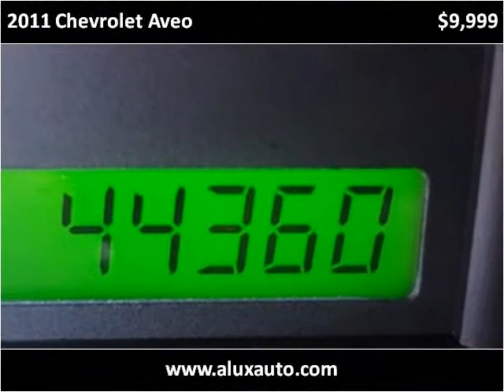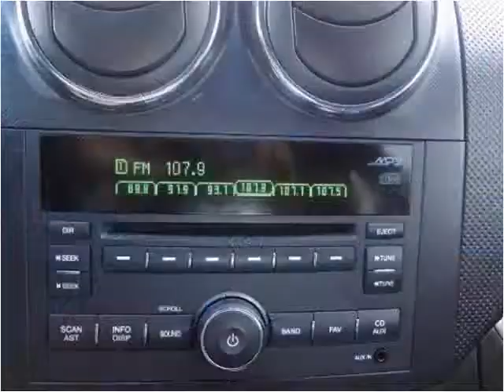2011 Chevrolet Aveo Used Cars Norwalk CA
This 2011 Chevrolet Aveo is available from A-Lux Auto.